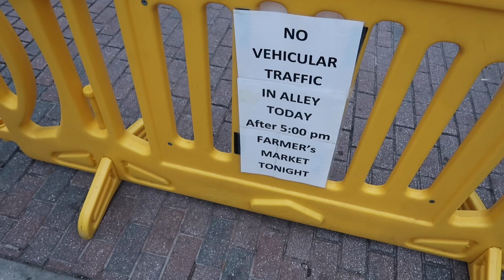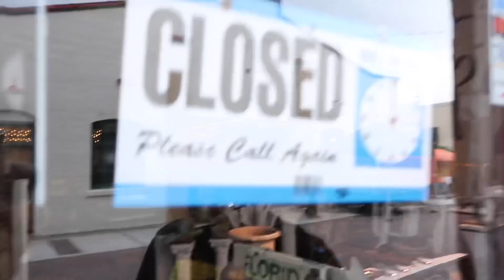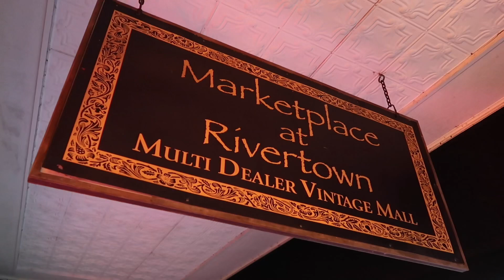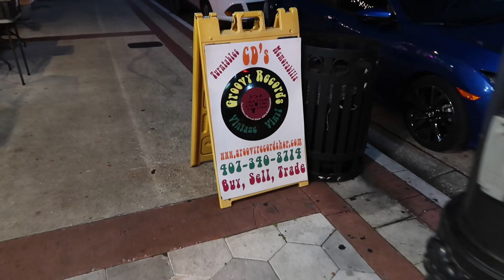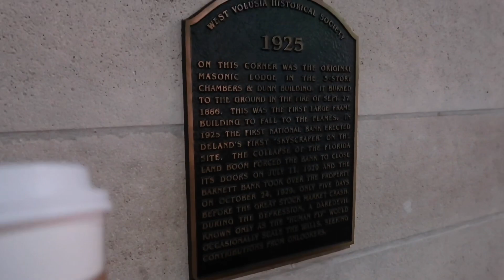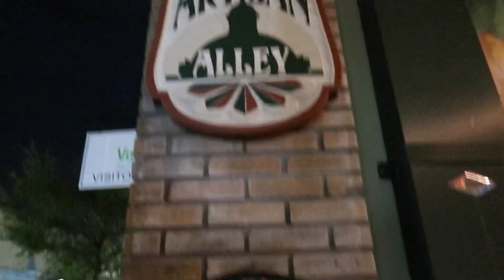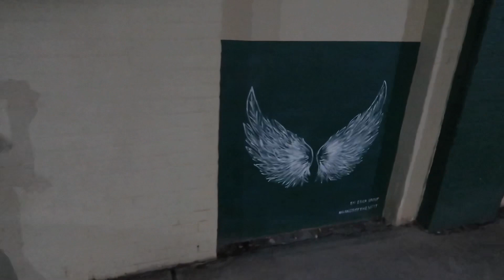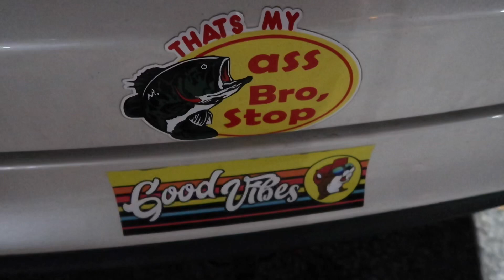An Unplanned Friday Night In Back Alleys of Deland FL - Bat Houses / The Human Fly / Street Goats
Downtown Deland Friday Street Market